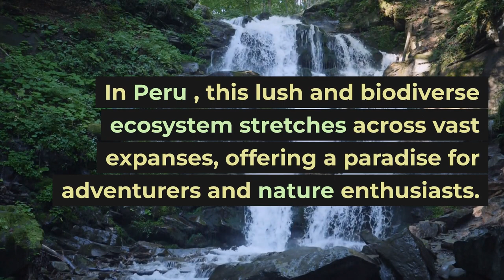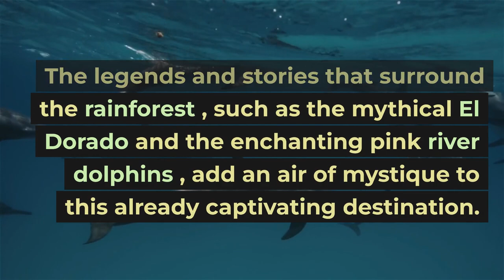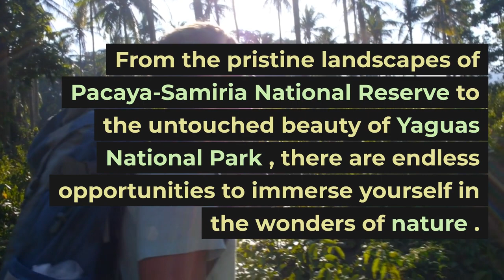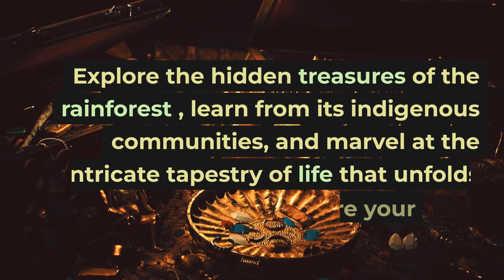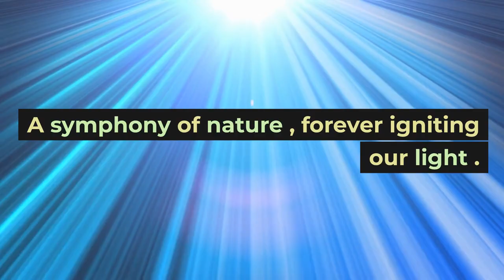Crash course: Discover the Enchanting Amazon Rainforest in Peru@anhubmetaverse2457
The Amazon Rainforest is a treasure trove of natural wonders, cultural heritage, and captivating stories. In Peru, this lush and biodiverse ecosystem stretches across vast expanses, offering a paradise for adventurers and nature enthusiasts. From the mighty Amazon River to the vibrant wildlife and indigenous communities, the Amazon Rainforest in Peru is an enchanting destination that will leave you in awe. Let's embark on a virtual journey through this mesmerizing world and explore the top 12 attractions that make it a true wonderland.

1. The Amazon River: Lifeblood of the Rainforest
2. Canopy Walkways: A Bird's-Eye View of Nature's Splendor
3. Indigenous Communities: Guardians of the Rainforest
4. Wildlife Encounters: Exotic Creatures of the Amazon
5. Pacaya-Samiria National Reserve: A Tapestry of Biodiversity
6. Manu National Park: Where Nature Thrives Unspoiled
7. Iquitos: Gateway to the Amazon Rainforest
8. Yaguas National Park: A Remote Haven of Pristine Beauty
9. Amazon Rainforest Lodges: Immersive Experiences in Nature
10. Amazon River Cruises: A Serene Journey through the Rainforest
11. Parque Nacional del Manu: A UNESCO World Heritage Site
12. Tambopata National Reserve: Where Nature Paints Its Canvas

The Amazon Rainforest in Peru is a realm of adventure, where you can navigate the mighty river, walk among the treetops, and immerse yourself in the rich cultures that have called this place home for generations. The legends and stories that surround the rainforest, such as the mythical El Dorado and the enchanting pink river dolphins, add an air of mystique to this already captivating destination.

As you explore the Amazon Rainforest, you'll witness the resilience and harmony of the indigenous communities that have thrived in this environment for centuries. Their sustainable practices and deep connection with nature provide valuable lessons in conservation and stewardship.

The diverse wildlife of the Amazon Rainforest is truly astounding. From the colorful macaws and toucans that adorn the treetops to the playful monkeys swinging through the branches, every moment spent in the presence of these incredible creatures is a testament to the rainforest's extraordinary biodiversity.

Whether you choose to venture into the depths of the rainforest or opt for a tranquil river cruise, the Amazon Rainforest offers a range of experiences to suit every adventurer. From the pristine landscapes of Pacaya-Samiria National Reserve to the untouched beauty of Yaguas National Park, there are endless opportunities to immerse yourself in the wonders of nature.

As you plan your next global adventure, consider the allure of the Amazon Rainforest in Peru. Its breathtaking landscapes, vibrant wildlife, and rich cultural heritage will create memories that last a lifetime. Explore the hidden treasures of the rainforest, learn from its indigenous communities, and marvel at the intricate tapestry of life that unfolds before your eyes.

(Verse 1)
In the heart of Peru, where nature thrives,
Lies the Amazon Rainforest, where life comes alive.
From the mighty river to the canopy high,
A world of wonders under the rainforest sky.

(Chorus)
Oh, Amazon Rainforest, majestic and grand,
A realm of biodiversity, awe-inspiring and unplanned.
Indigenous wisdom and creatures so rare,
In this lush paradise, let's wander and share.

(Verse 2)
Explore the river's currents, so deep and wide,
With pink dolphins gliding, a mystical ride.
Indigenous cultures, their stories unfold,
Their bond with the rainforest, a tale to be told.

(Bridge)
Canopy walkways, soaring

 above,
Revealing the secrets of the rainforest's love.
Encounters with wildlife, both gentle and wild,
In this extraordinary land, where nature's exiled.

(Outro)
As we bid farewell to this magical place,
Let's cherish its beauty and its grace.
In the Amazon Rainforest, where dreams take flight,
A symphony of nature, forever igniting our light.